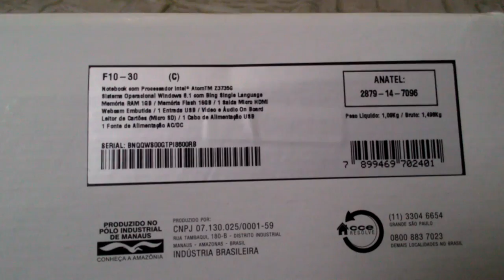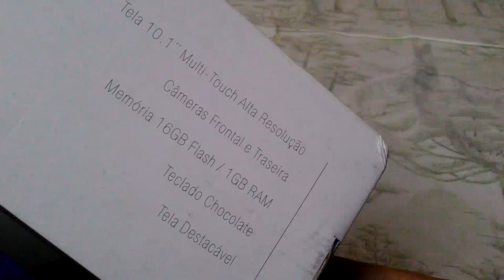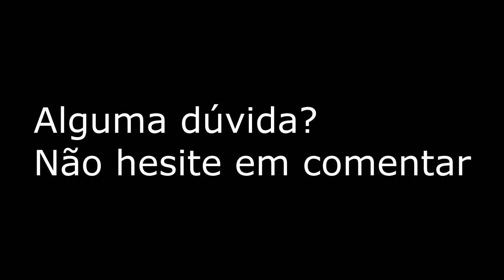Unboxing CCE F10-30 - Dicas Mobile Brasil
++ Creio que seja o primeiro vídeo brasileiro desse produto, então qualquer dúvida deixe um comentário.